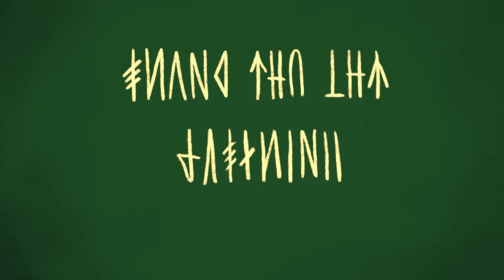ELSWYR - animated short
Original animation BY ME !!!
It’s done ! I’ve been Elswyr since February and it’s FINALLY DONE !!
I have SO MUCH more content from this world that I’m going to post ! Hope you like it !!!